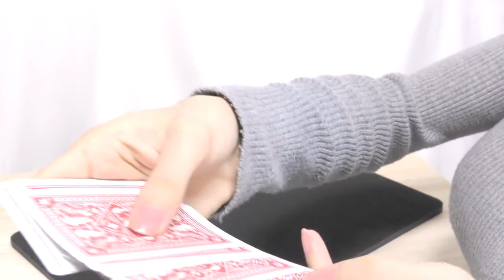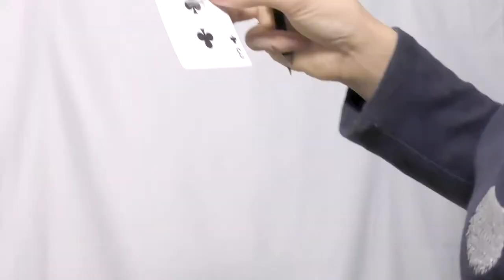【REVEALED】Card Melts Like a Butter 😭 4 Visual Magic Tricks Tutorial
Card through mat trick, love a dove dove vanish, ring vanish and appear trick revealed, dice color change trick tutorial, pen and ring psychic trick revealed.  Four visual magic tricks tutorial!

Welcome to Magic Girl's Trick Tutorial.